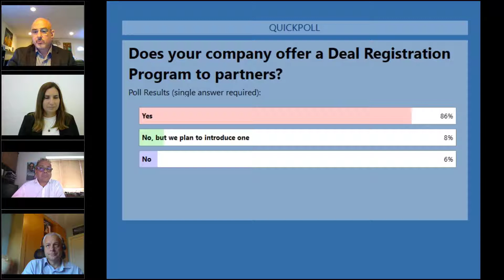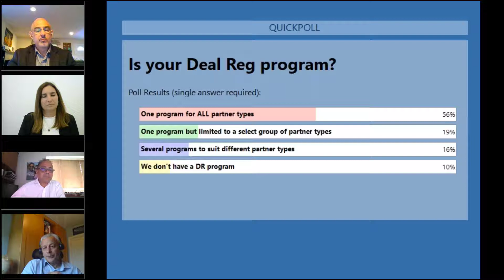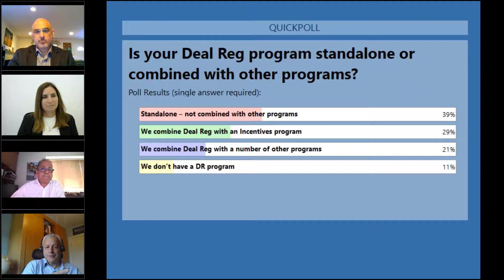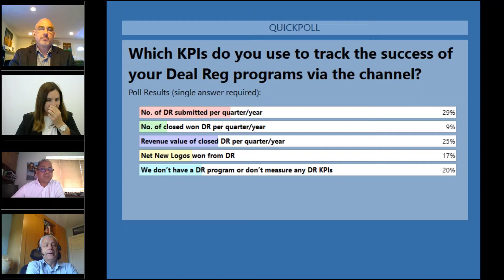Deal Registration Poll Results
In our recent webinar "What Modern Deal Registration Programs Look Like", we asked a number of poll questions, hear the poll results and gain insights from our expertise panel consisting of A.J. Tedesco (Securly), Kate Price (Extreme Networks) and John McArdle (Channel Mechanics).